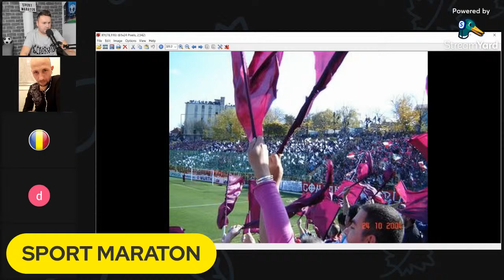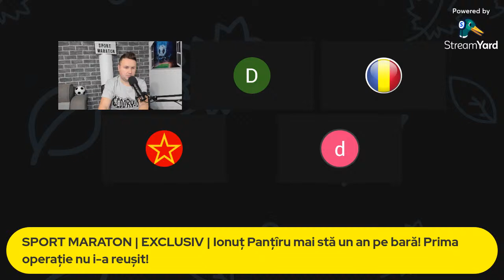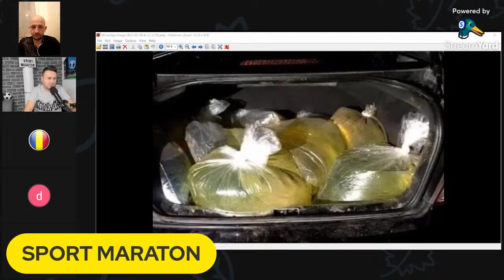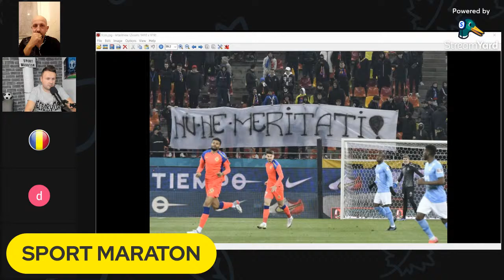Vlad Rusu și problemele din fotbalul românesc! Fostul atacant de la FCSB dezvăluie totul ACUM!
Vlad Rusu, fostul atacant de la FCSB, este invitatul de astăzi de la SPORT MARATON! În prezent la Viitorul Pandurii Târgu Jiu, Rusu vorbește despre situația dramatică din fotbalul românesc, unde mai multe echipe se află în insolvență, dar amintește și de perioada FCSB, unde ducea lupte strânse pentru titularizare cu grecul Kapetanos.